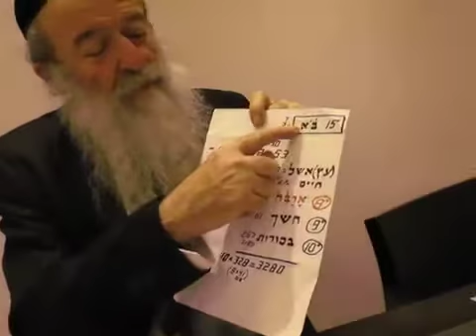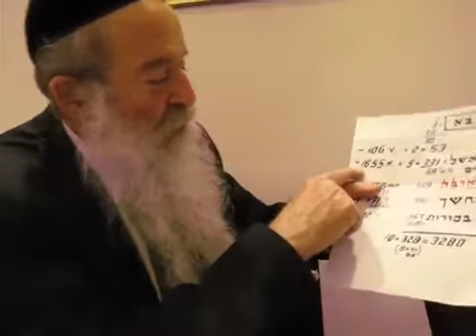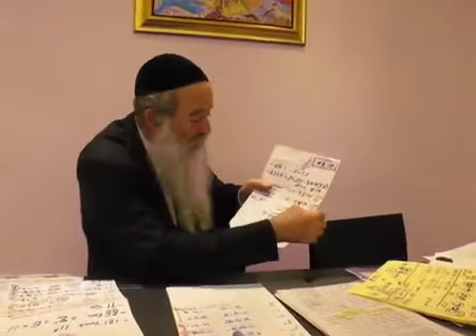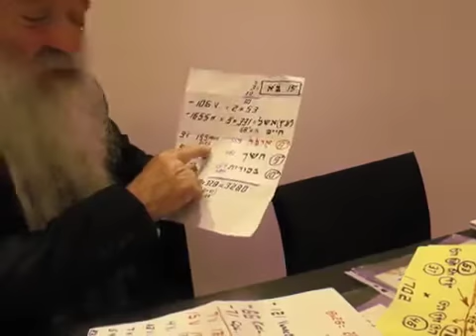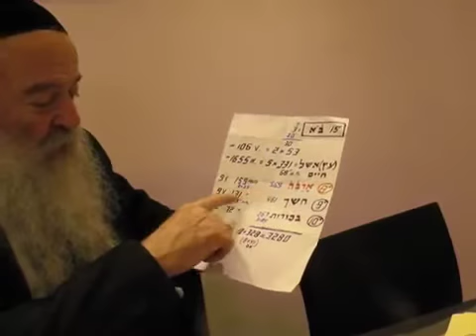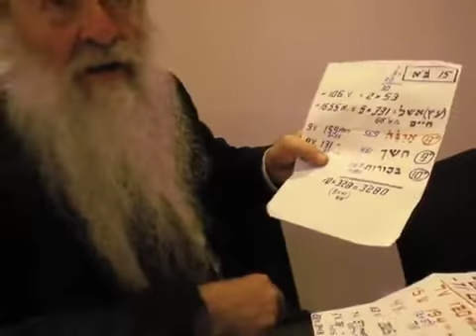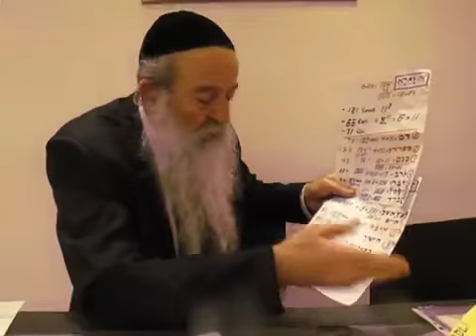Rav David Menache sur la paracha BO 2018